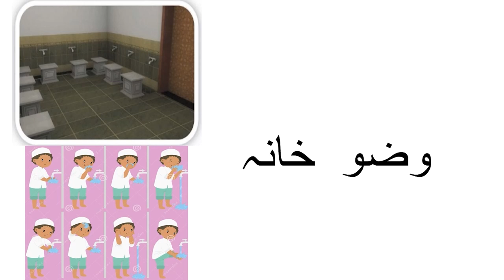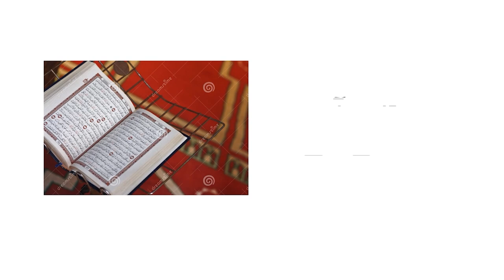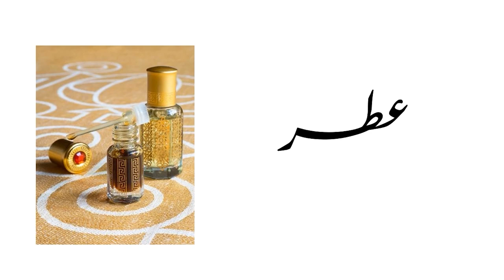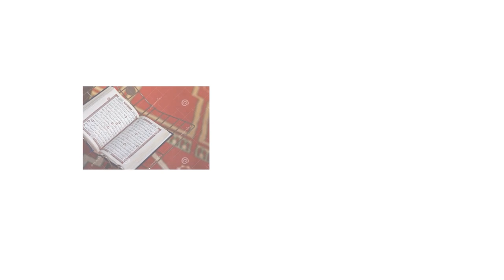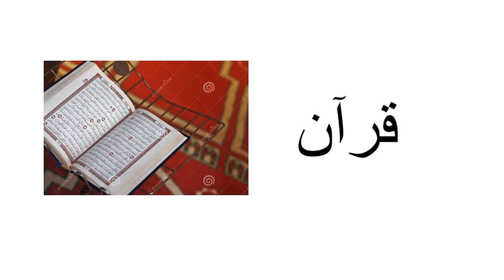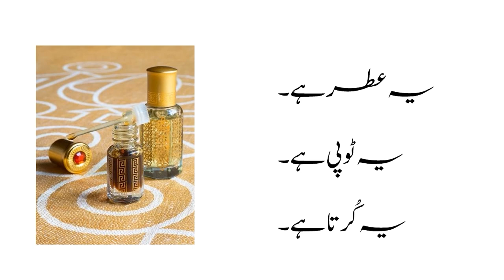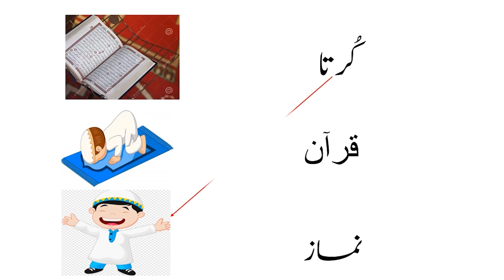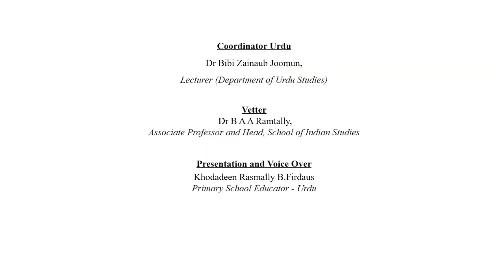URD G1 W9 Masjid L1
VIDEO DESCRIPTION
TO BE ABLE TO IDENTIFY BASIC WORDS RELATED TO MASJID